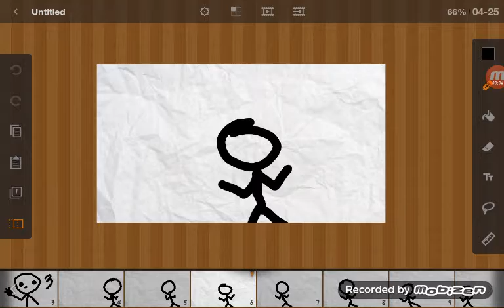December 17, 2016